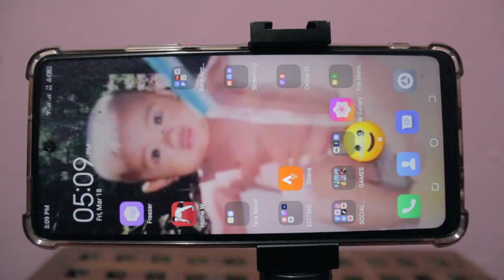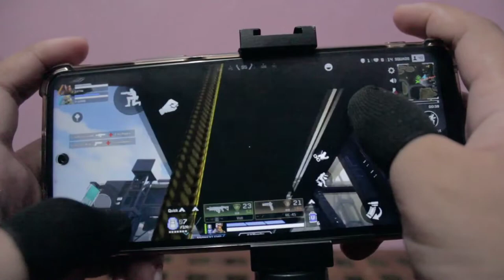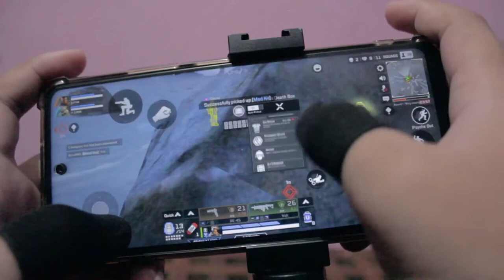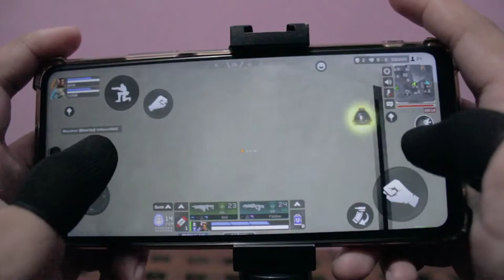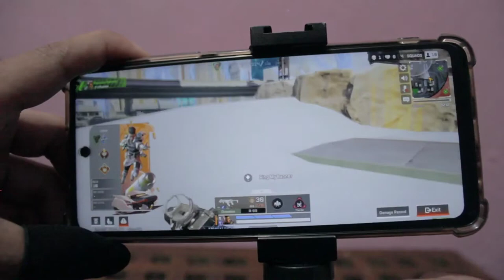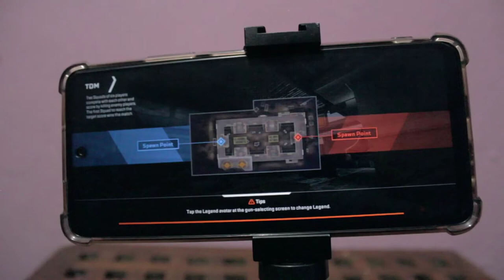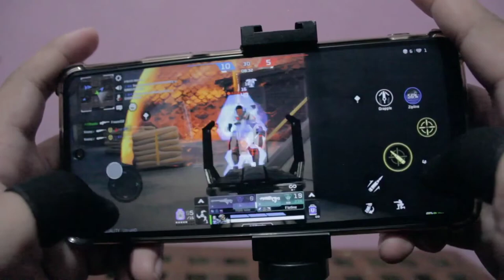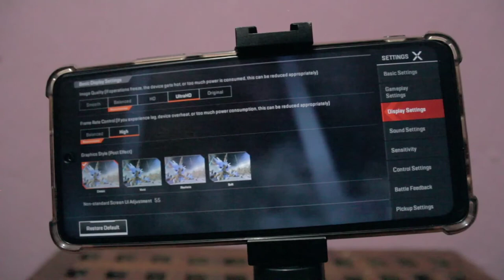TECNO CAMON 17Pro - AFTER 8 MONTHS OF USE (KAMUSTA ANG GAMING PERFORMANCE SA APEX LEGENDS?)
Sana naka tulong tong video nato para makapag desisyon ka kung bibili kaba ng phone na to 😁

Re-upload ~ ("3/20/22")